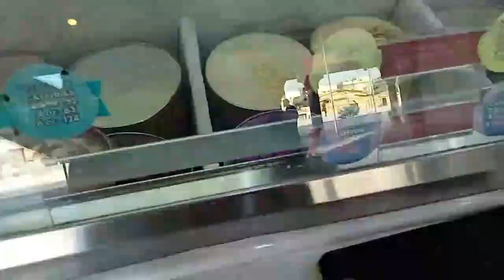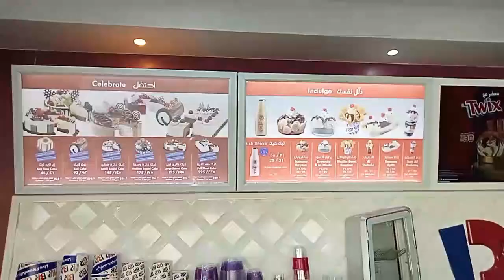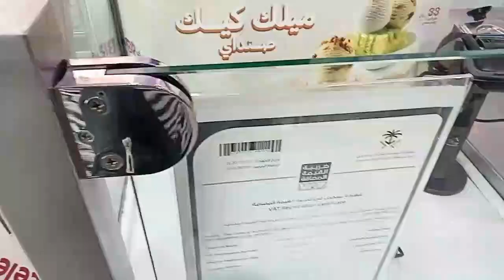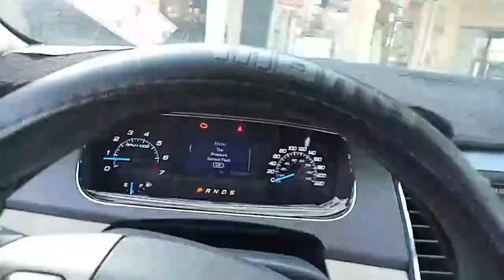ICE CREAM TIME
ICE CREAM TIME.FREE NG BOSS.